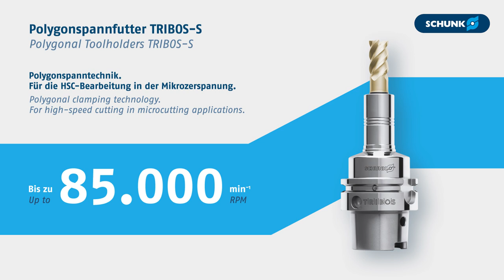Life Science MedTech: Zerspanung von Hüftschaft Implantaten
Der SCHUNK-Doppelgreifer entnimmt einen Hüftschaftrohling aus dem Werkstückträger und belädt den Kraftspannblock in der Fräsmaschine. Der SCHUNK-Kraftspannblock hält das Hüftimplantat sicher, während mit Hilfe des SCHUNK-Werkzeughalters der Konus präzise bearbeitet wird. Im Anschluss an die Bearbeitung entnimmt der Greifer den fertigen Hüftschaft und legt diesen sicher im Werkstückträger ab. Durch die Nutzung des Doppelgreifers können Be- und Entladung in einem Arbeitsschritt  durchgeführt werden, um die Produktivität zu steigern.